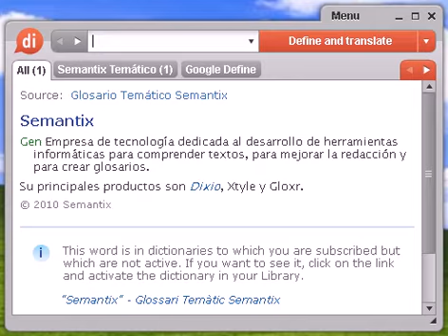Definición de billete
Source:  Tesauro Español (OpenThesaurus) billete 1 boleta, entrada, invitación, pase, boleto, cédula, volante, papeleta 2 dinero, moneda, cuartos, efectivo, metálico, monises (NoRAE) , parné, pasta, plata, mosca, boleto, bono, vale, tarjeta, tique, cupón, cédula, volante, carta, esquela, nota, misiva 3 localidad, entrada, asiento, plaza 4 participación, décimo © OpenOffice.org

billete, diccionario, definición, significado, español, castellano, dixio, billetes